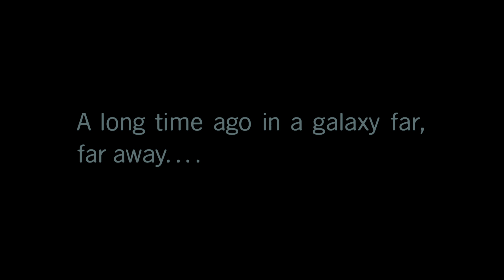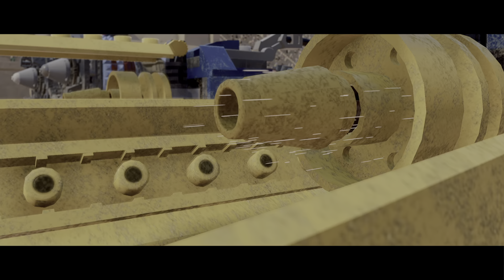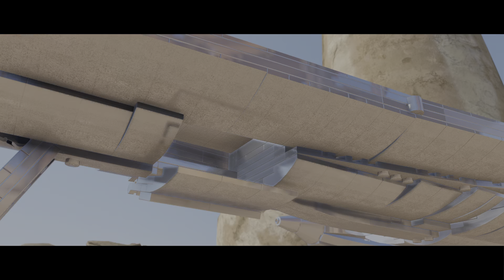LEGO Star Wars: The Skywalker Saga Part 1